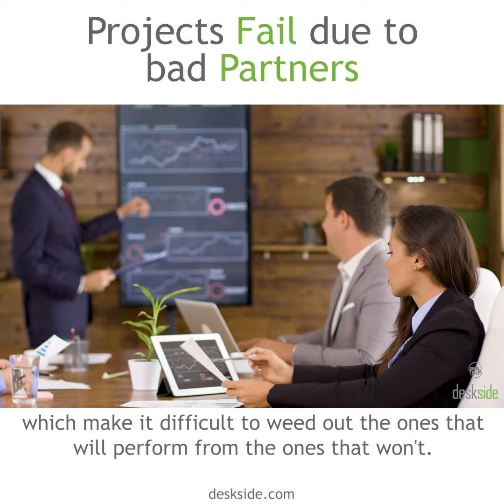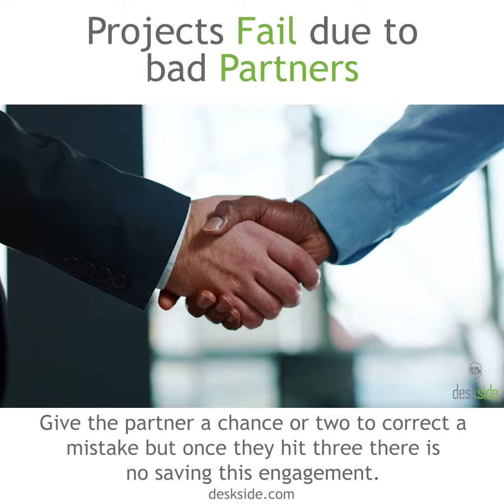"Project Fail: The secrets to successful partnerships"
It’s no surprise that partnerships often fail. Everyone involved has their own ideas, which can create conflict. Having a plan in place beforehand can help avoid some of the pitfalls of working with others.